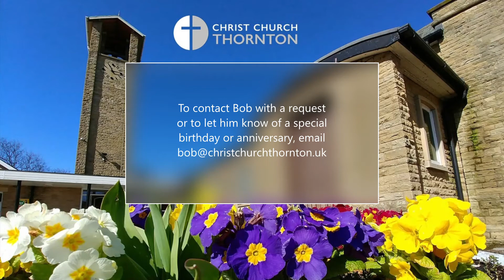Monday 26th October 2020 Lyrics and Lunch (Online)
Banjo Bob is back! With special guests Ian, Harry, and Lauren.

Isn't it time you had a sing-song? Turn the volume up, sit comfortably and have a fun forty minutes. Come on - you really shouldn't miss it!